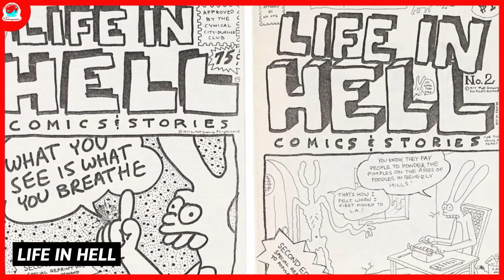10 FATOS SOBRE OS SIMPSONS